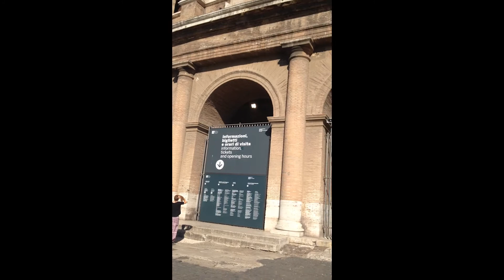Vacaciones Europa 2015